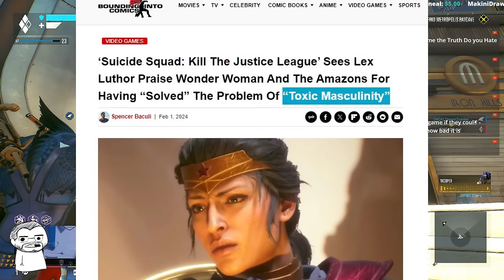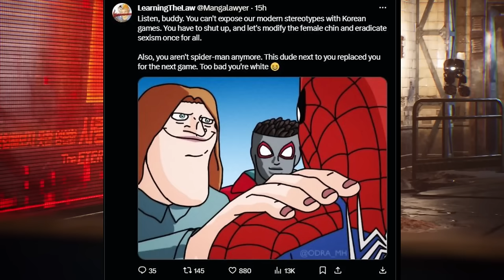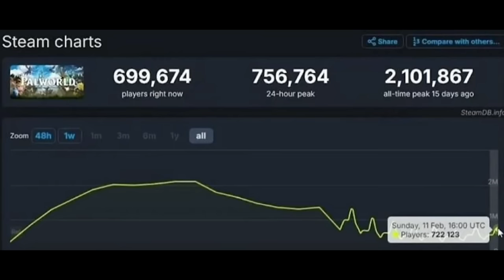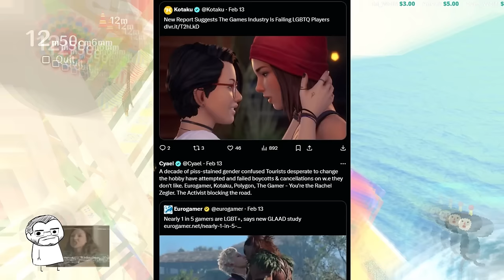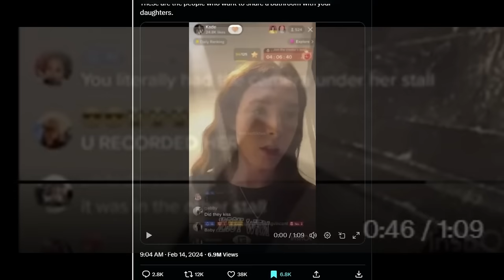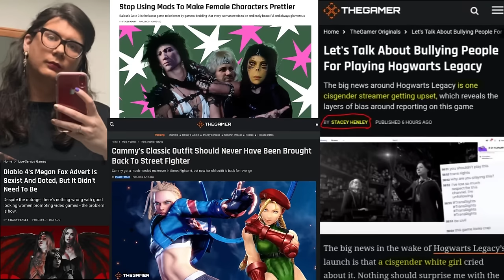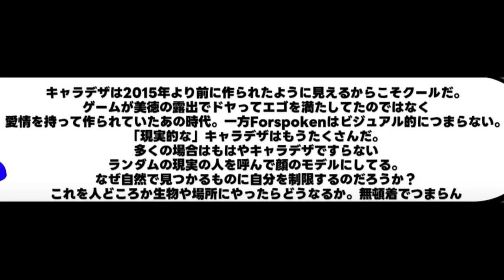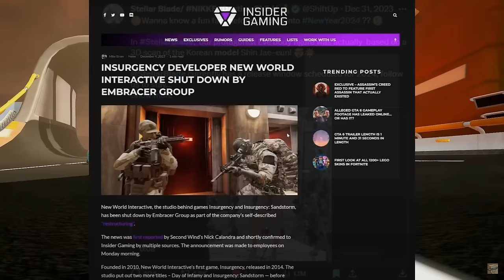Rejecting Gamings Worst Trend & Japan Laughs at Sensitive West